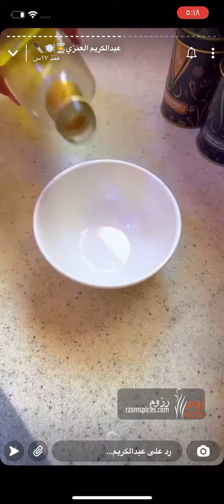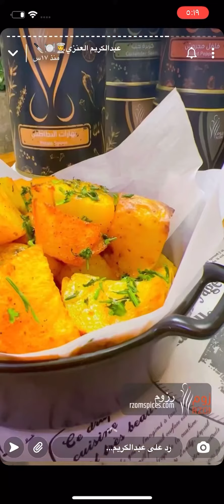بطاطس بالجبنة / عبدالكريم العنزي